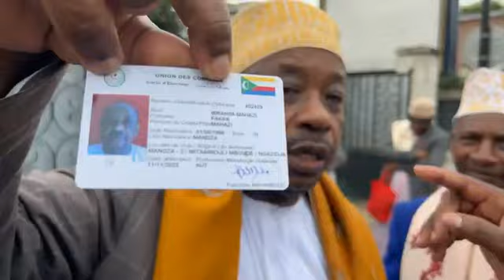Tchélé : ZIPVARA HUNU Paris en France, KAZITSI GNAGU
Tchélé : tsizo zidja depuis Paris en France, regardez !